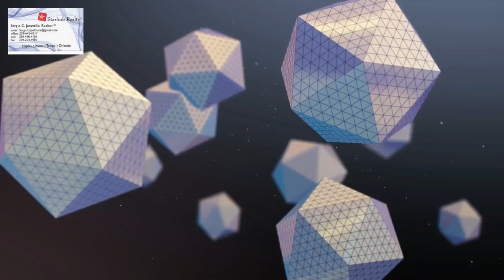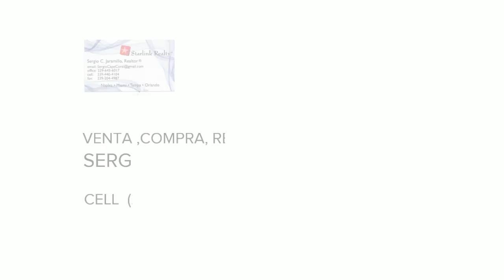VENTA, COMPRA DE CASAS.APTOS,LOTES, REMATES DE BANCOS,FINANCIADAS.FLORIDA